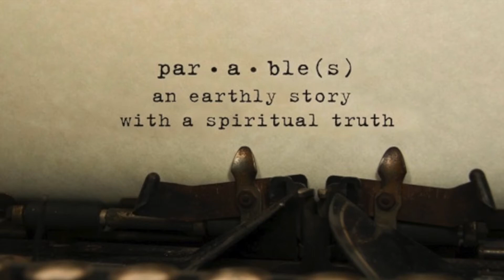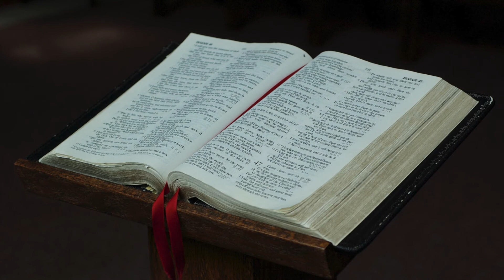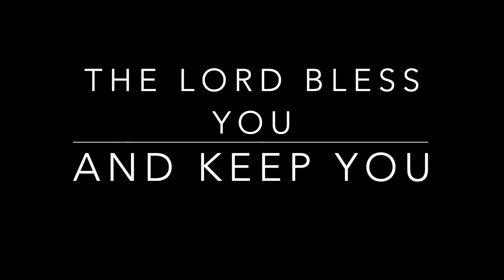Why did Jesus teach in parables?